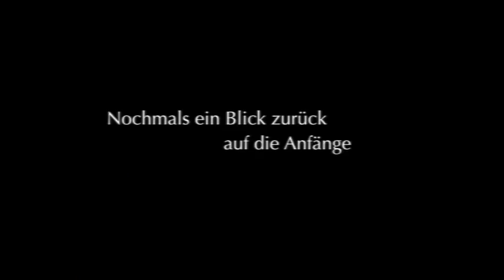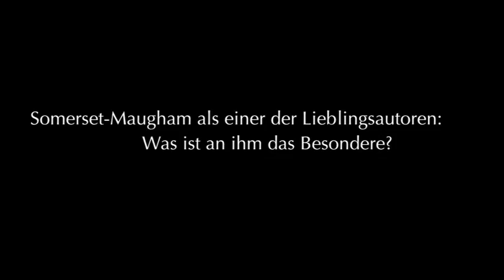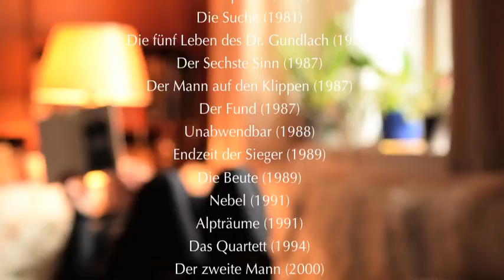Wolfgang Schreyer - Interview zu Leben und Werk (2017)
Wo Hoch- und Populärliteratur sich nahe sind, stehen für viele Leser die Bücher Wolfgang Schreyers. 1927 in Magdeburg geboren, ist Schreyer einer der populärsten Romanautoren der deutschen Nachkriegsliteratur. Bekannt ist er vor allem für seine faktenreichen Tatsachenromane, die, oft in Lateinamerika, später auch in seiner Heimat angesiedelt, stets reale politische Abläufe in den Blick nahmen. Schreyer geriet immer wieder in Konflikt mit der staatlichen Zensur und wurde ab Ende der 1950er Jahre von der Staatssicherheit überwacht. Schon in dieser Zeit setzte er sich öffentlich für ein Ende der Zensur im Literaturbetrieb ein.

Zwischen 1952 und 2016 verfasste er gut 40 Bücher, die in einer Gesamtauflage von mehr als fünf Millionen Exemplaren erschienen und in acht Sprachen übersetzt wurden. Mehrere seiner Bücher wurden verfilmt, unter anderem von Regie-Legende Kurt Maetzig (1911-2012).

In diesem Interview, das 2017 geführt wurde, schildert Schreyer Erfahrungen und Gedanken rund um seine mehr als sechs Jahrzehnte währende Arbeit als Schriftsteller - der Bericht eines Zeitzeugen, der Nazizeit, DDR und gesamtdeutsche Wirklichkeit gleichermaßen kritisch betrachtet. Sein Freund und Kollege Stefan Heym (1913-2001) meinte:

"Ich kenne Wolfgang Schreyer seit langem, aus den DDR-Jahren und später. In dieser Zeit hat er sich von einem hochbegabten Abenteuer-Autor zu einem Philosophen entwickelt, der uns allen von seinem Reet-Haus in Ahrenshoop her eine Menge zu sagen hat."